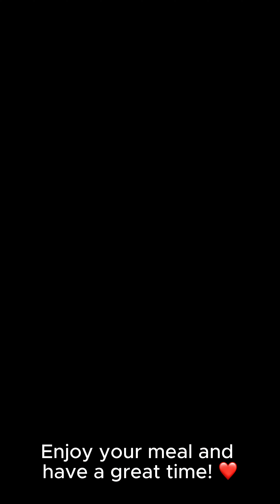Cottage Cheese Cookies: Make Your Dessert Healthy and Satisfying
If you like my materials and want to support the creation of new videos, then all the details are at the

Ingredients:
* 400g cottage cheese
* 200g low-fat yogurt or sour cream
* 2 tbsp unrefined or regular sugar
* 100g unsalted butter
* Flour (you can use wheat, oat, or whole wheat) - add gradually until the dough consistency is achieved

Instructions:
1. In a bowl, mix cottage cheese with yogurt or sour cream. Add unrefined sugar and softened but not melted butter. If the butter is solid, soften it in the microwave on defrost mode.
2. Thoroughly mix all the ingredients and gradually add flour until the dough reaches a non-sticky consistency. Sprinkle flour and knead the dough.
3. Roll out the dough into a 1cm thick layer. Cut out cookies in any desired shape.
4. Bake in a preheated oven at 180°C (350°F) for 30 minutes or until the cookies turn golden brown.

Tips:
1. To achieve the best dough consistency, add flour gradually, incorporating it in small portions until the dough is non-sticky.
2. When rolling out the dough, use a floured surface and rolling pin to prevent sticking.
3. If you have cookie molds, grease them with butter or line them with parchment paper to prevent sticking.
4. If you want to make more cookies, double the ingredient proportions, but remember to adjust the amount of flour accordingly when rolling out the dough.
5. To keep the cookies fresh, store them in an airtight container or foil pouch.

Enjoy your meal and have a great time! ❤️